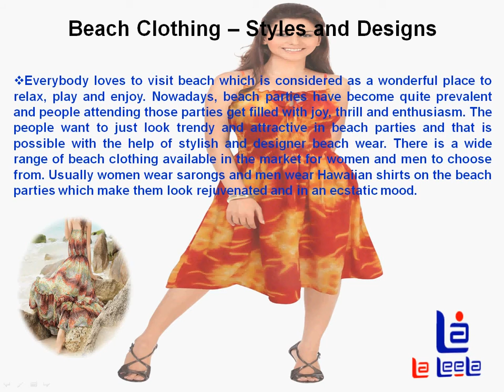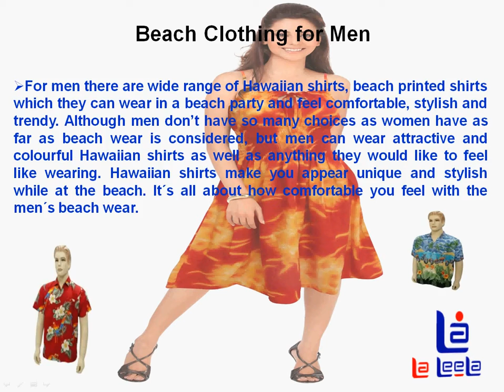All About Women Beach Clothing Including Sarongs/Wraps, Kaftan/Cover Up, Sundress, Tube Dresses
Video about women beach clothing including sarongs, wraps, kaftan, cover up, sundress, tube dresses, wraps, paress, half pareo, wraps, long caftan gown, kaftan tunic, party wear beach cover up, pareo beach sarong, tube smocked dress, printed beach wraps, kaftan kurta cover up by online store of beach wear for women, La Leela LLC.